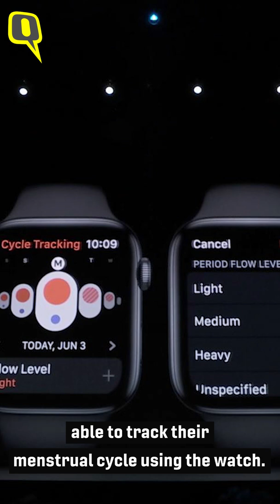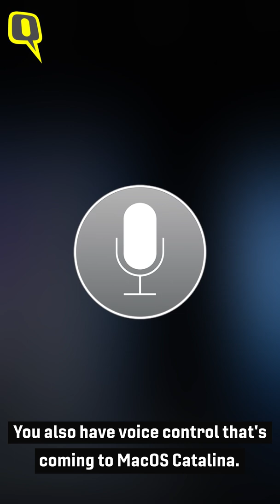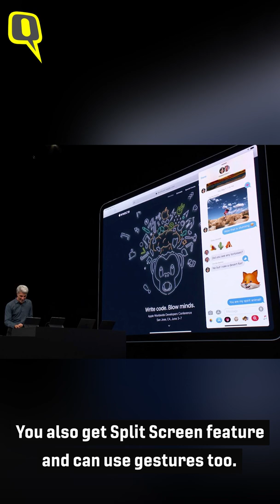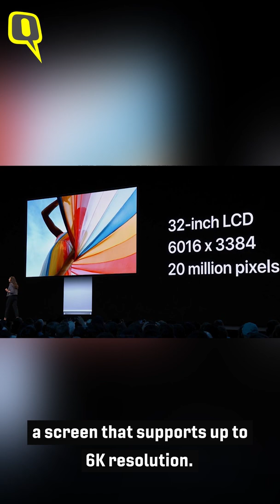Apple WWDC 2019 Top 5 Announcements | The Quint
Here's a look at the top 5 major announcements made at Apple's developer conference in San Jose. New MacOS Catalina, iOS 13 unveiled, Apple Mac Pro and more.